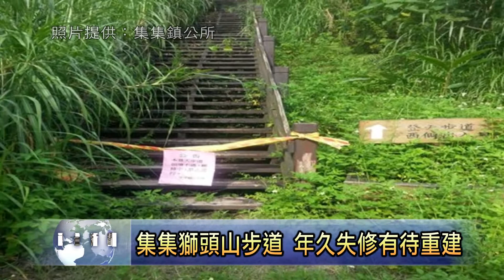南投新聞 集集獅頭山步道待整修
位在集集攔河堰旁的獅頭山步道，因為年久失修，加上落石加速破壞的狀況，讓財政欠缺的集集鎮公所是很頭痛。為此，行政院中部辦公室副執行長湯火聖特別邀集日管處等相關單位，來到集集鎮公所舉辦協調會，希望可以由中央單位協助集集來修復獅頭山步道。